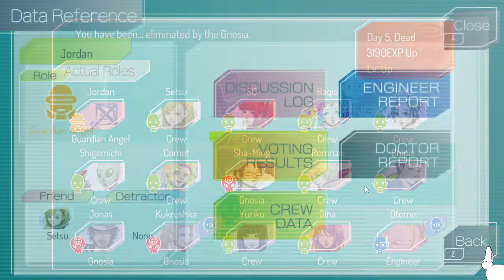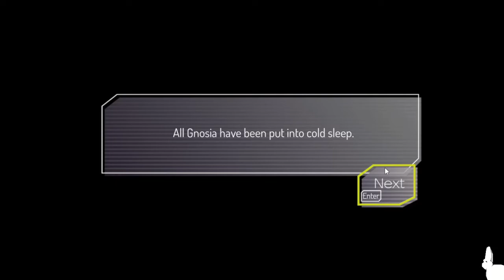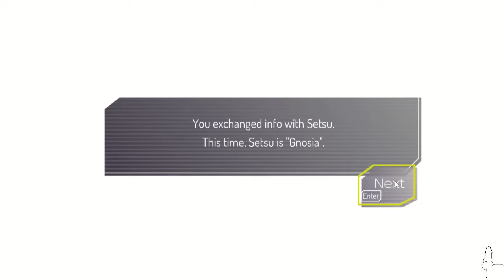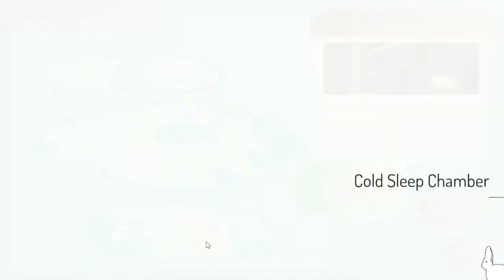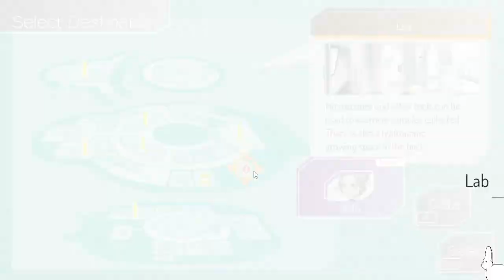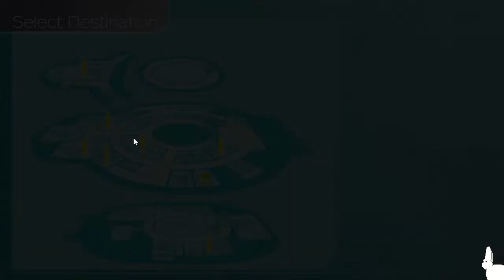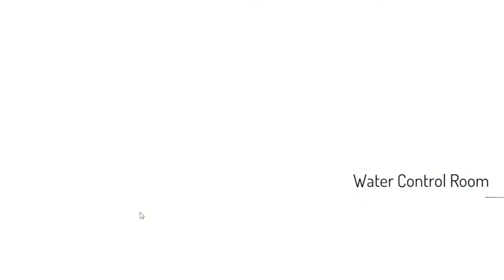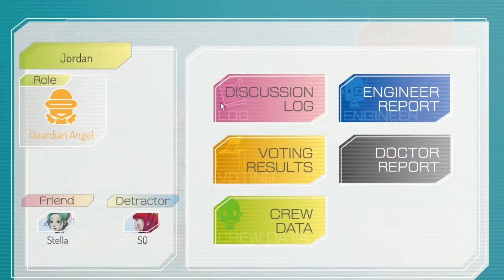Jonas Has the Upper Hand! (Loops: 90-96) - GNOSIA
Endgame missions look like RNG, but strats are still important.

0:00 Loop 90
9:05 Loop 91
15:12 Loop 92
24:37 Loop 93
35:03 Loop 94
44:38 Loop 95
47:42 Loop 96
1:01:12 Outro